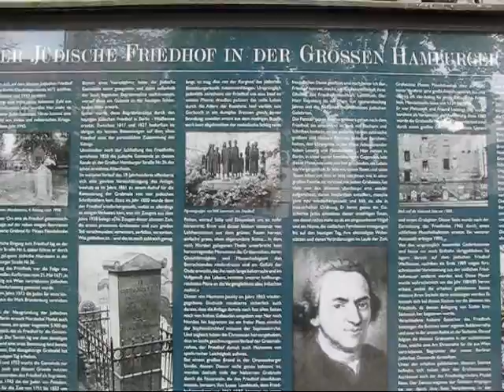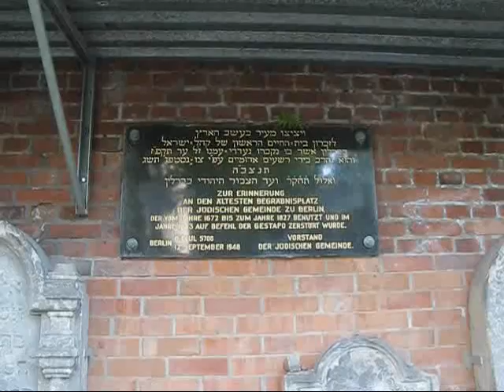Berlin: Biking through Kreuzberg, a Visit to the Holocaust Memorial, Museumsinsel, Berlin Cathedral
May 3, 2011 -- my final day in Berlin -- had another real highlight in store for me: a guided bicycle tour with Judy Anderssen from Berlin on Bike. In the mid morning we headed out to Kreuzberg, one of the city's coolest and most artsy neighbourhoods.

We visited the Sophienfriedhof, the Holocaust memorial on Koppenplatz, the Treehouse by the Wall, the Hackesche Höfe, cycled along the bucolic Landwehrkanal and saw the half-bombed out St. Michaelskirche, another admonishing reminder of WWII.

After my bike tour I walked from Potsdamer Platz to Berlin's famous Holocaust Memorial, past the Brandenburg Gate and along the Unter den Linden promenade. After a visit of Museum Island with its classical museums, I took a tour of the Berlin Cathedral and even walked all the way around on the outside of its cupola.

Finally, on my last evening I also visited the Jewish Cemetery on Potsdamer Strasse before having a wonderful dinner at Clärchen's Ballhaus, an authentic early 20th century dance hall where patrons were enjoying tango lessons.